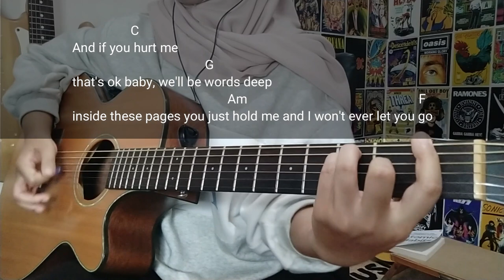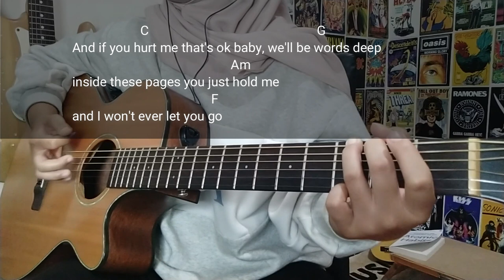Photograph - Ed Sheeran | Easy guitar tutorial with chords/lyrics | guitar play along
Lirik
Sumber: LyricFind